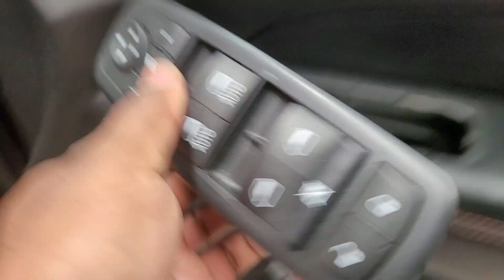2015 Grand Cherokee drive door Window Replacement